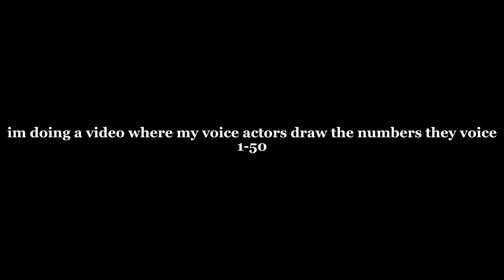A message to the voice actors of the numbers 1-50